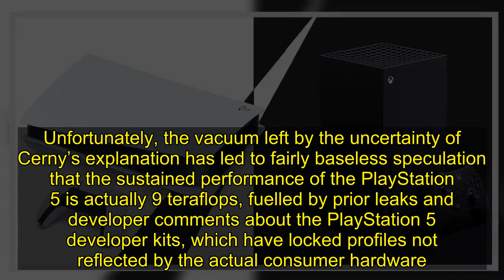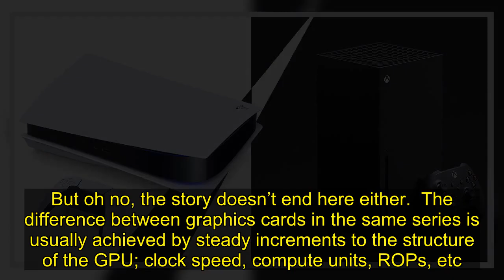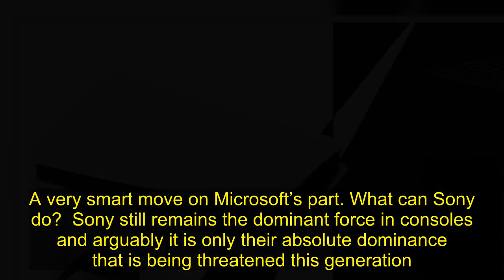How Microsoft’s marketing is killing the PS5 hype – Reader’s Feature